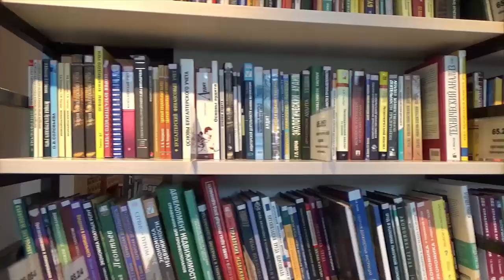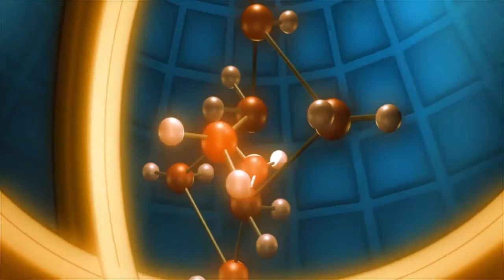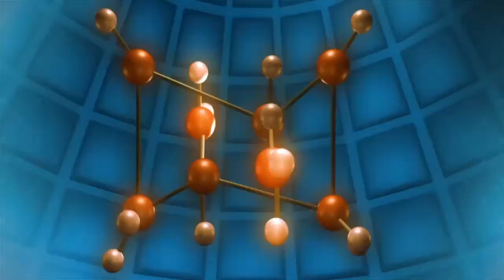World Biggest Bird - Birds Documentary In Urdu Hindi - Birds History In Urdu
World Biggest Bird - Birds Documentary In Urdu Hindi - Birds History In Urdu . Today In This Video I Will Tell You About Biggest Bird In The World That What its Name and Where It Can Be Found .

World Biggest Bird Documentary In Urdu Hindi :
New Zealand Main Duniya Kay Sub Say Baray Parinda Ke Daryaaft .
Mahireen Ka Khiyaal Ha Kay Ibtida Mai Iss Nasal Kay Parindo Ka Size Chota Tha Lakin Choon Kay Yeh Samandar Kay Kinaray Rehtay Thay Inhay Urnay Kay Beghair He Khoraak Mil Jaati Theee Chananchay Kahlii Aur Susti Kay Bahis Inka Wazan Barhna Shuru Ho Gaya Aur Phir Aanay Wali Nasal Deo Kamand Ban Gayi .

New Zealand Main Science Daano Ko Zamana Kabal Az Tareekh Aik Deo Kamand Parinday Ki Baakiyaat Mili Hain Jinkay Mutaliq inka Kehna Ha Kay Yeh Parinda Apni Saakht Main aaj Kay Penguin Jaisa Tha .

Lakin Kado Kamad Aur Wazan Mai Iss Say Kayi Gunaah Bara Tha Aur Iss Deo Kamand Parinda Ka Kadd 5 Foot 5 Inch Aur Wazan 220 Pound Kay Lag Bhag Tha . Science Daano Ka Kehna Ha Kay Yeh Parinda Laakho Saal Pehlay Fannah Ho Gaya Tha Aur Woh Duniyaa Ka Sub Say Bara Parinda Tha .

Aur Woh Apni Shakalo Shubaat Kay Lihaaz Say Aaj kay Dor Kay Penguin Say Kaafi Milta Jhulta Tha .

Issay Penguin Ki Ibtadadyi Soorat B Kaha Jaa Sakta Ha . Aik Report mai Bataya Gaya Ha Kay Yeh Parinda 5 Say 6 Crore Saal Pehlay Apna Wajood Rakhta Tha Aur Yeh Woh Zamana Tha Kay Jab Zameen Tarziyaati Tabdeliyon Kay Teesray Dor say guzar Rahi Thee . Uloom e Baakiyaat Kay Germany Kay Mahir Aur Iss Tehkeek Kay Shareek Musanif Jirad Mayar Ka Kehna Ha Hairaaan Kun Aur Ehm Baat Yeh Ha Kay Ibtadayi Penguin Say Mushabihat Rakhnay Walay Iss Parinday Ki Paro Aur Tango Ki Hadiyoo Ki Baakiyaat Ka Muhaanaa Karnay Kay Bad Humay Yeh Foran Ehsaas Hoa Kay

" Maazi Ka Aik Aisa Parinda Humaray Saamnay Ha Jiskay Baray Main Inho Nay Bataya Kay Iss Say Pehlay Koi B Nahi Jaanta Tha "

Other Informative Videos :
1- Koh Kaaf History - Koh Kaaf Mount Qaf Documentary In Urdu Hindi - Koh Kaaf Story In Urdu

4- The History Of Earth In Urdu - Earth History and Documentary - How Our Planet Formed (Science)